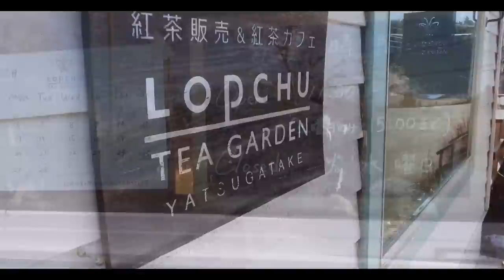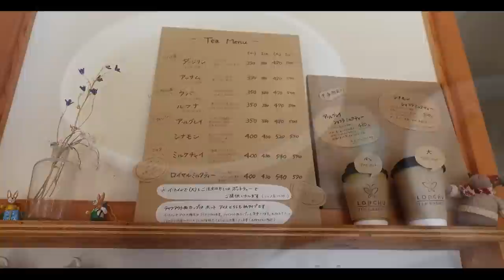【八ヶ岳】#100 60代～美容院でイメチェン完了/ダルい日は猫に癒してもらう/ロプチューガーデン八ヶ岳/清春芸術村/蕪の桜並木/人生物語「サモエド犬スノーウィと気味悪い体験をする」/一人暮らし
※　まずはお詫びから
動画内で編集時に一部訂正し忘れた箇所があり(6:05分あたりです)、一瞬フラッシュのように、
違う画面が映って消え、お見苦しいことをここにお詫び致します。

いつも見て下さり、ありがとうございます。
そして登録者が、な、なんと2万人を越えました😊😊
このような奇跡的なことは、ひとえに見て下さる皆さまの応援あってこそと、
心を込めて感謝とお礼を申し上げます。
これからもまた一層、動画制作に勤しみ、
配信を続けていきたいと思いますで、引き続き応援をよろしくお願い致します。

今回は、９月から予定していたヘアスタイルのイメチェンです。
仕事を辞めたので、少しばかり派手にしたいと考えており、
いつもの信頼している美容師さんにお願いして、
パーマ&メッシュ入れで雰囲気を変えてみました。
これからは年齢は関係なく、好きなものを好きなように取り入れて、
オシャレを楽しみたいと考えています。

そして八ヶ岳の風景は･･
まずは久しぶりに紅茶のお店「ロプチューンガーデン八ヶ岳」に出かけて、
それから清春芸術村と蕪の桜並木道の散策です。
そしていつもの人生物語と猫たち･･

６０代の田舎暮らし、一人暮らしを綴っています。

②　Our Boy  /  Rupert Sachs
③　Revuve (Hallman Remix)  /  Sture Zetterberg
④　Vals del Carnaval  /  Vendla
⑤　Gold and Green  /  Anna Landstrom
⑥　Love a Little Harder  /  Mindme
⑦　I Will Write Your Song  /  Mac Taboel